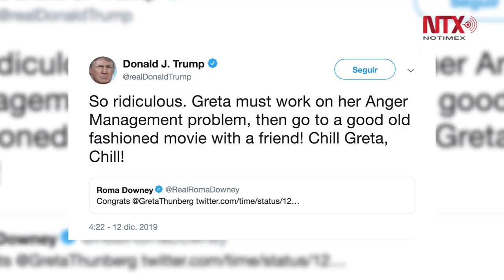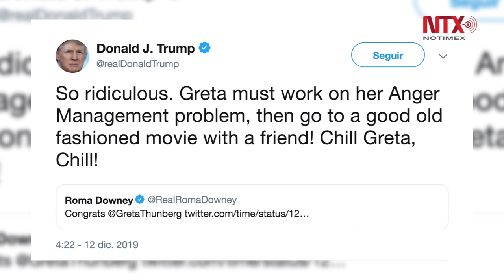Trump y Bolsonaro critican a Greta Thunberg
El presidente de Estados Unidos, Donald Trump escribió en su cuenta de twitter: “¡Relájate, Greta, Relájate!”, esto después de que la revista Time la había escogido como persona del año.